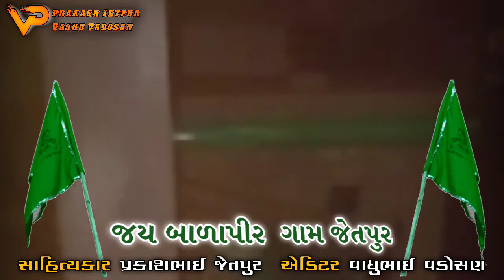બાળાપીર ગામ જેતપુર (ઉત્તર ગુજરાત મહેસાણા | સાહિત્યકાર પ્રકાશ જેતપુર | Gujarati 2021